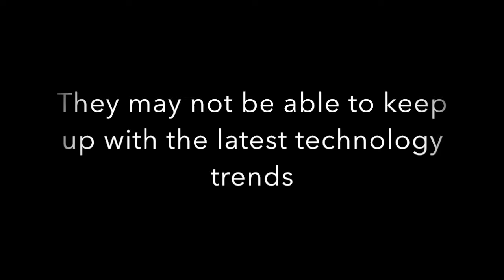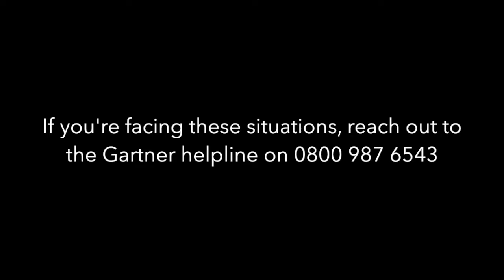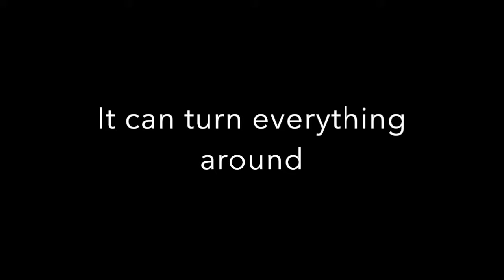Final Video Academy Day 5